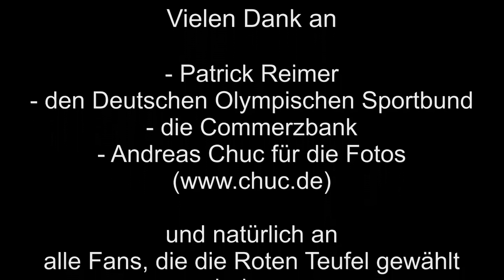17.04.2014: Nationalspieler Patrick Reimer zu Gast bei den Roten Teufeln Bad Nauheim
Der Nationalstürmer kam als Preis nach dem Gewinn des Publikumspreises des "grünen Bandes" nach Bad Nauheim, um dort zwei Trainingseinheiten mit dem Nachwuchs zu absolvieren. Ein Videoschnitt des gesamten Nachmittags inkl. einem kurzen exklusiven Interview am Ende des Streams.